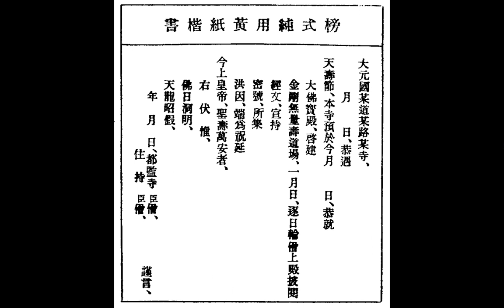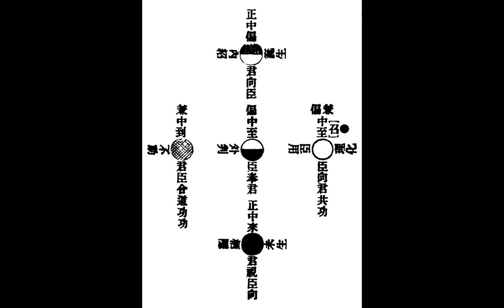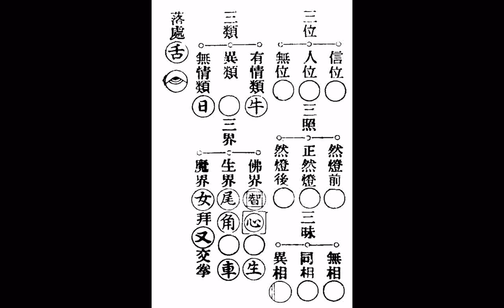_ggg卍新纂續藏經_圖含器物圖、草書字_64卦圖+THE THREE TREASRUES OF TAO三寶心法中英對照_html_由善書圖書館網站分享__三寶(玄關口訣合同)(通天竅通天咒通天印)